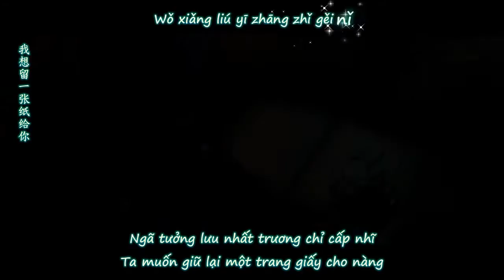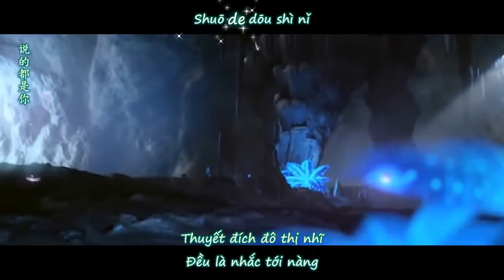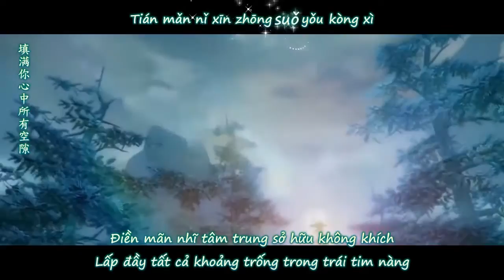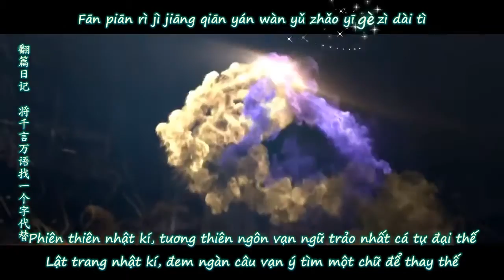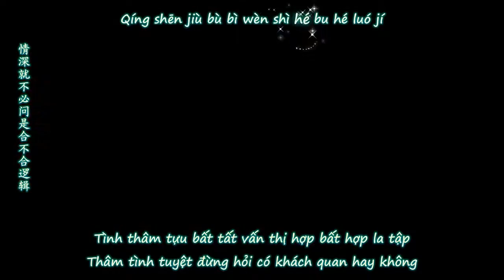Vietsub Hán Việt Tìm Một Chữ Để Thay Thế Thái Chánh Tiêu Music Gift For You No 11